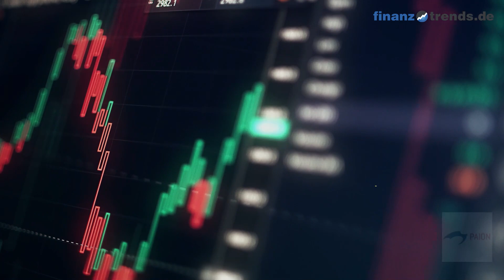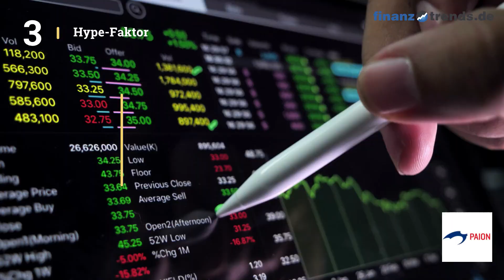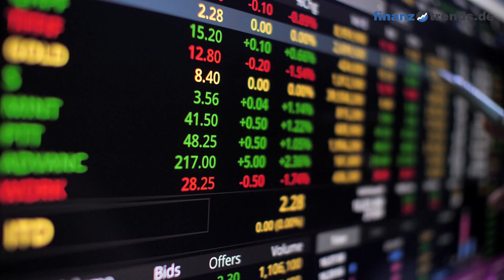Paion Aktien Analyse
In diesem Video erhalten Sie eine aktuelle Bewertung der Paion Aktie (ISIN: DE000A0B65S3) nach dem bewährten Fünf-Bullen-Rating-System von Finanztrends. In dieser technischen Analyse betrachten wir das 30-Tage-Momentum, die Relative Stärke nach Levy, das Trend-Rating, den Hype-Faktor und den GD200-Vergleich. Wenn eine Kennzahl einen gewissen Schwellenwert überschreitet, deutet das auf einen steigenden Trend hin. In diesem Fall legt der Indikator einen Kauf nahe und das Wertpapier erhält in unserem Fünf-Bullen-Rating-System einen Bullen. Die Anzahl der Bullen liefert für die Aktie eine Gesamtbewertung und Sie erhalten somit eine klare Antwort auf die Frage: kaufen, halten oder verkaufen? Die Indikatoren unseres Fünf-Bullen-Rating-Systems: Das 30-Tage-Momentum analysiert den kurzfristigen Trend der Aktie. Überschreitet Wert die Marke 1,05, gibt es einen kurzfristigen Aufwärtstrend – und die Aktie erhält von uns den ersten Bullen. Relative Stärke nach Levy: Hierbei handelt es sich um einen fortlaufenden Vergangenheitsvergleich, der nicht zu verwechseln ist mit dem „Relative Strength Index“ (RSI). Um die Kennzahl zu berechnen, wird der Wochen-Schlusskurs der Aktie durch das arithmetische Mittel der Wochen-Schlusskurse im jeweiligen Betrachtungszeitraum dividiert. Überschreitet die Kennzahl den Wert 1,05, gibt es einen kurzfristigen Aufwärtstrend – und die Aktie erhält von uns einen Bullen. Das Trend-Rating zieht Schlüsse aus den Kursbewegungen der letzten sieben Wochen. Wenn der Titel im Trend-Score den Wert 20 überschreitet und bei unserem Fünf-Bullen-Rating durchschnittlich über 2,5 liegt, deutet dies auf einen aufsteigenden Trend hin. Dann erhält die Aktie einen weiteren Bullen. Hype-Faktor: Wie wird der betrachtete Titel im Vergleich zur Konkurrenz gesehen? Befindet sich das Wertpapier im Betrachtungszeitraum unter den 100 beliebtesten Aktien und in der Top 3 der jeweiligen Peergroup, vergeben wir einen Bullen. GD200-Vergleich: Befindet sich der Kurs des Wertpapiers momentan mehr als Fünf Prozent über dem Gleitenden Durchschnitt der letzten 200 Tage, vergeben wir einen Bullen.